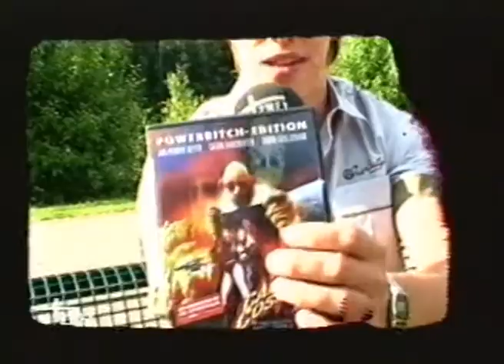Viva 2 Zelluloid (Rainer Brandt), 2001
Moderator Simon Gosejohann besucht Rainer Brandt im Synchronstudio, Viva 2, 2001